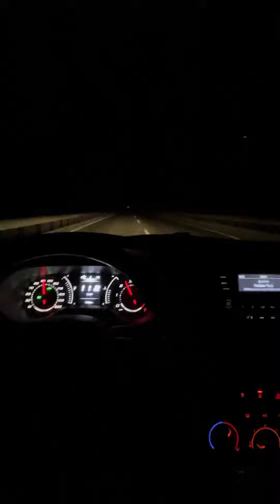Araba Snap | Kadr | Hakim Bey